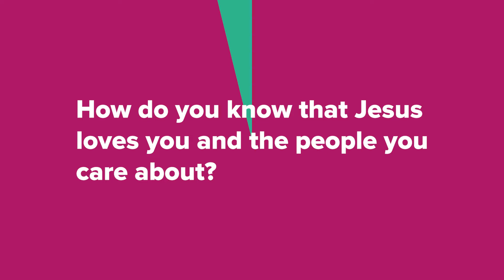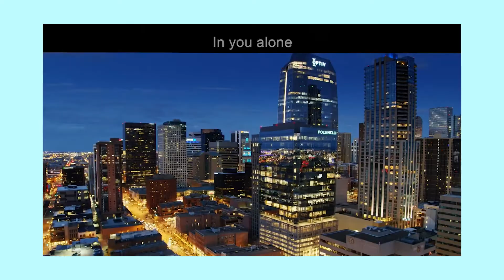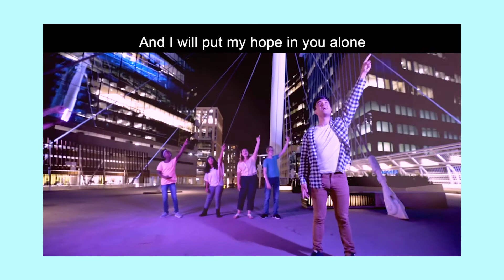Balloons and Fire • LIFEkids @ Home • March Week 3